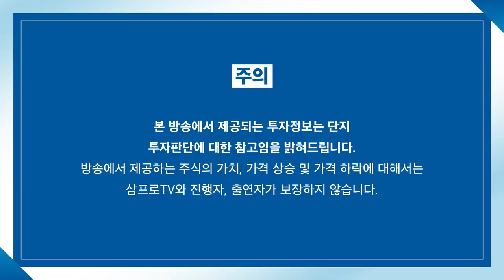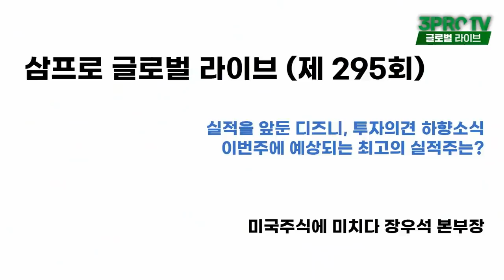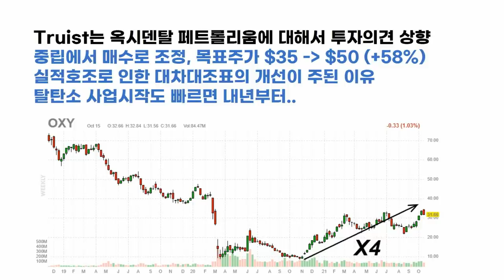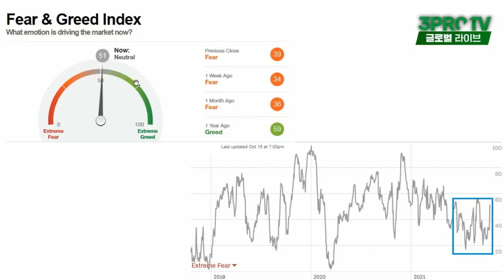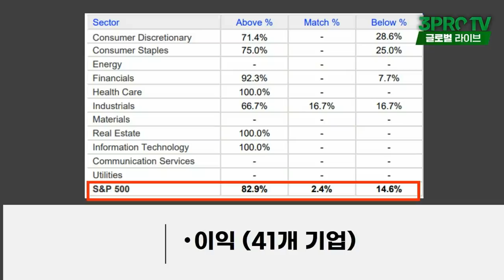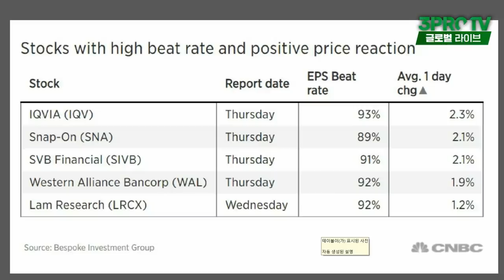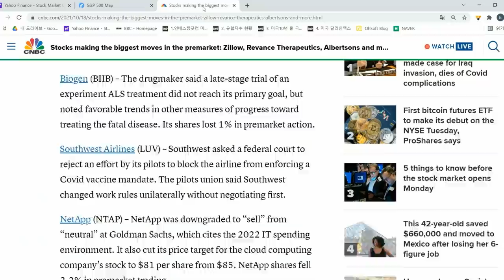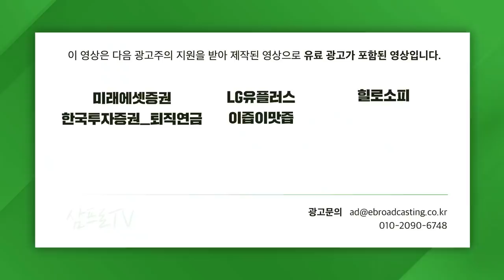[글로벌 개장시황] 실적 주간 시작! 이번주 예상되는 최고의 실적주는?_f. 미국주식에 미치다 장우석 본부장